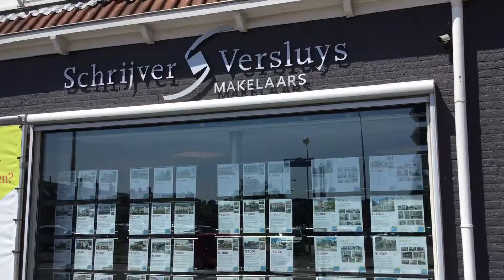EEN MAKELAAR MEET EN RUIMT OP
Michael Meulstee bezoekt een te verkopen woning in de Scheldestraat. Een kwestie van meten, wat opruimen en foto's & video's maken.